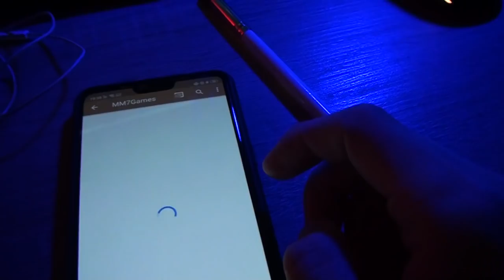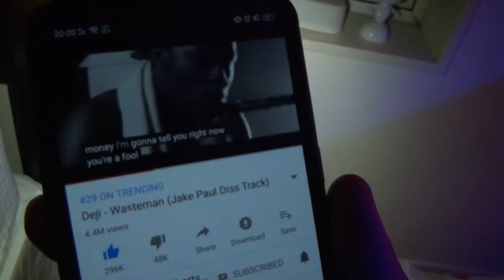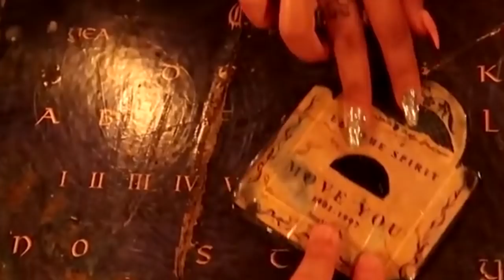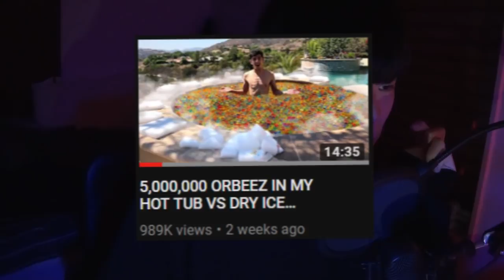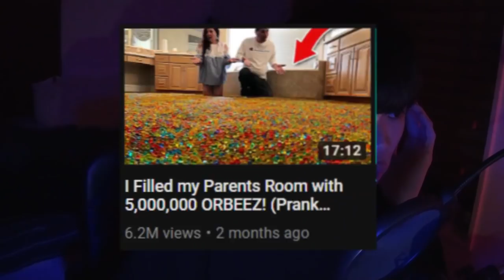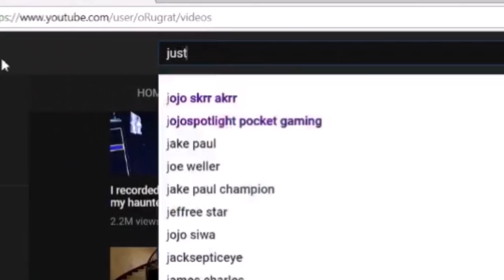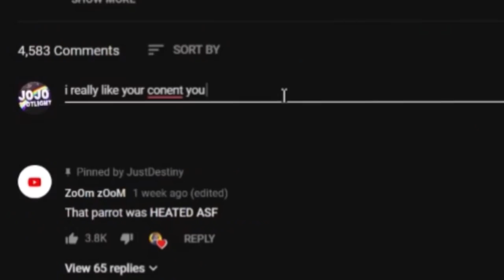faze rug should have deleted this video with molly eskam (FULL FOOTAGE)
faze rug is a wooden spoon
hitler
**50 lieks pl0x**

molly photo:

Send me stuff on Skype: jojospotlight (link your channel :D)
Leave a comment suggesting what you all want me to do next...

misspell faze rug in the comments to trigger the logang